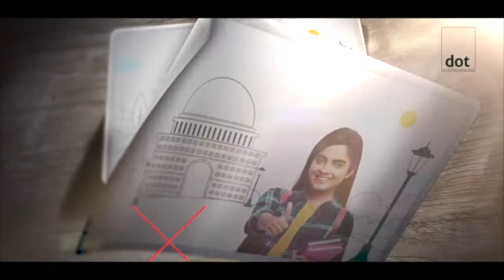അന്താരാഷ്ട്ര തൊഴിലാളി ദിനാചരണത്തിന്റെ ഭാഗമായി വണ്ടൂരിൽ റാലി നടന്നു